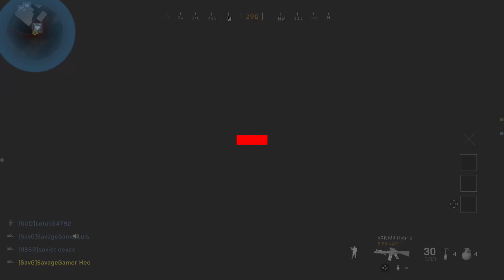Spec ops operation door kick - full game play - easy star